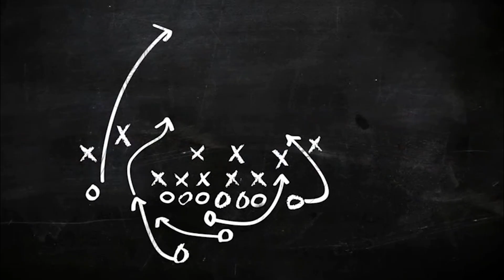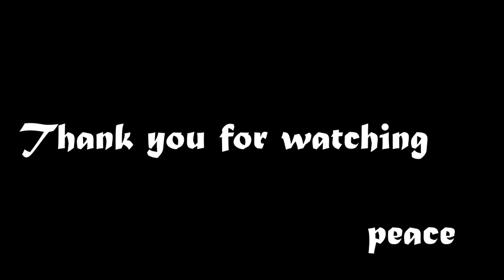पहाड़ी संस्कृति |Diwali Night| Uttrakhand |Bhelu night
Here we have shown uh how bhelu is made. it is one of the oldest tradition of pahadi people   in diwali,we used to light up the bhelu which is made up of chulla   made up of   the bark of cheed tree